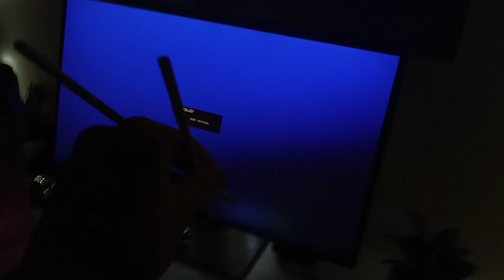Review | Raw Salmon Sushi (& with Soy Sauce)